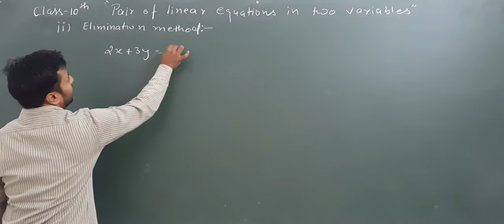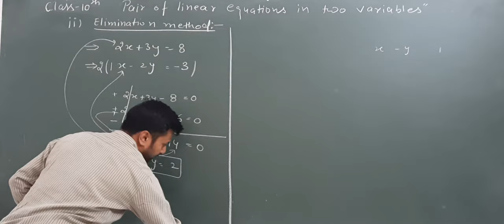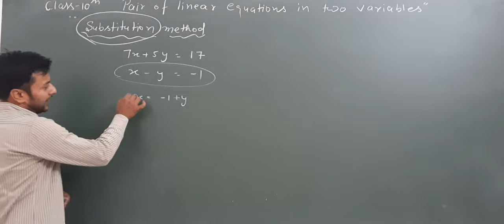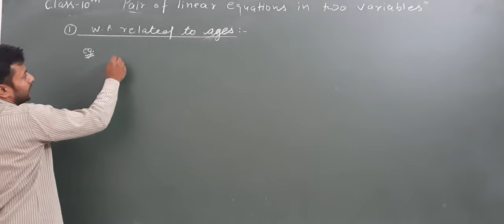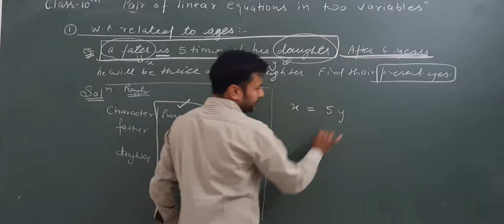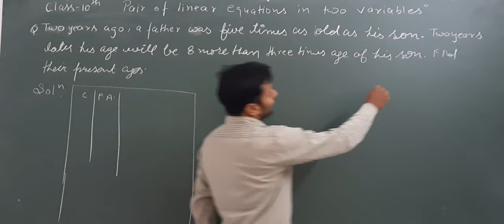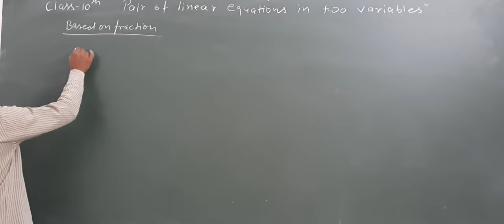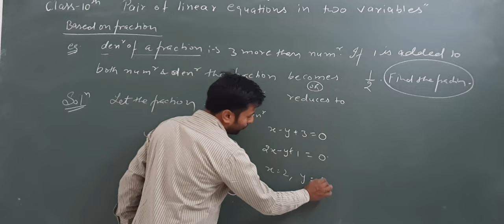#2 wordproblemsinmaths substitution elimination Class 10 || pair of linear Equations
This video lecture contains two methods
1. Substitution
2. Elimination
Also contains word word problems related to age and word problems related to fraction
how to make Equations if problem in words is given this is very important aspect of Mathematics
Advantage of PLAYING WITH MATHEMATICS:-
1. study whole syllabus at no cost.
2. up to the basic information about each topic is delivered to the viewers